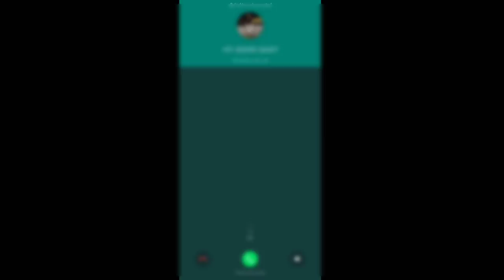Free fire ranked match solo vs squad pro tips and tricks in telugu ||How to handle full squad 1vs4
Hii friends,
I hope u all are enjoy this video,
Free fire ranked match solo vs squad pro tips and tricks,
How to handle full squad pro tips and tricks,
free fire ranked match ajjubhai94 solo vs squad,
free fire ankush ff solo vs squad pro tips and tricks,
How to become a pro in free fire in Telugu,
Noob to pro tips and tricks in free fire in Telugu,
So friends,see u on next video bye friends bye bye..